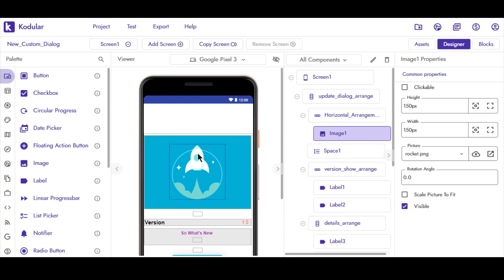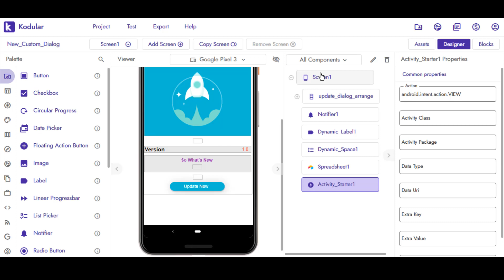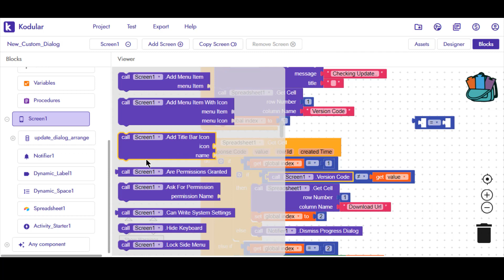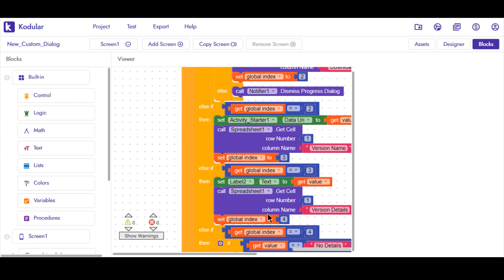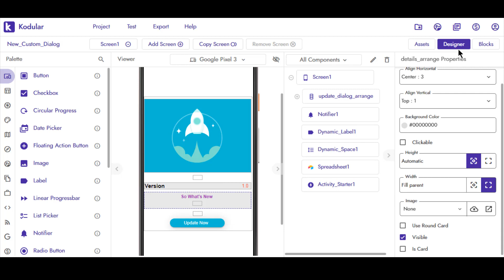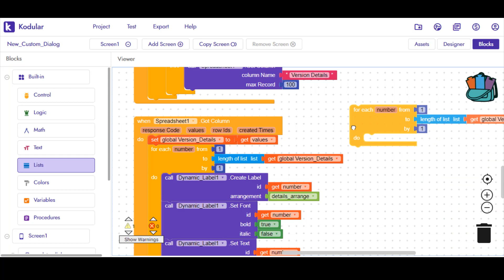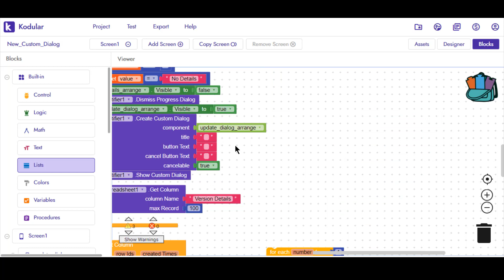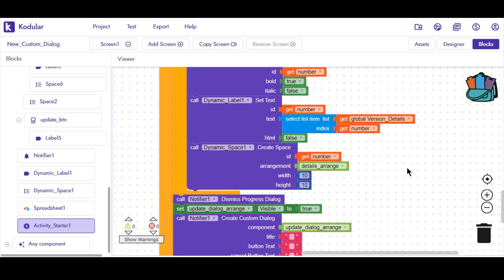New and improved update dialog app in kodular part 2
So today i will going to show you a new update system app with new feature. So i hope you love this video.